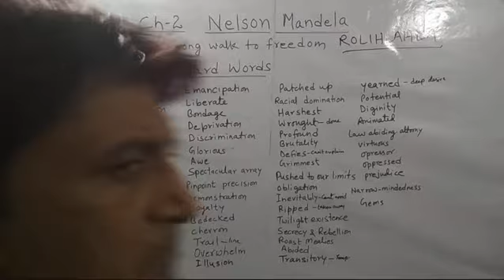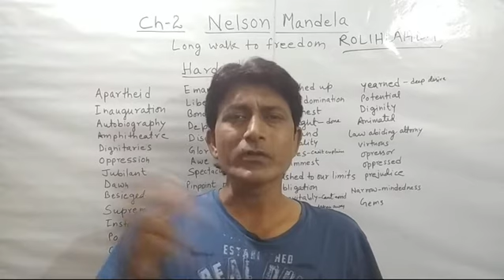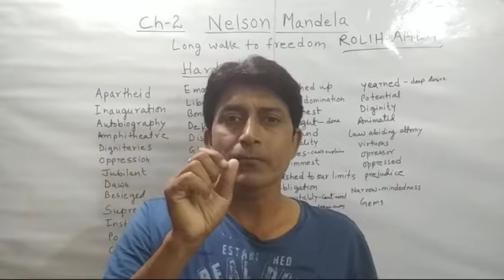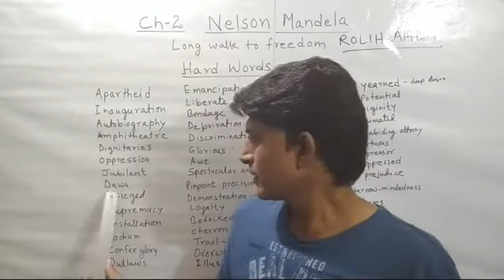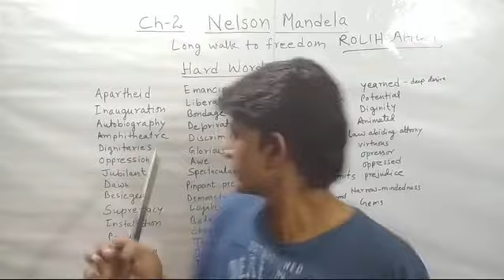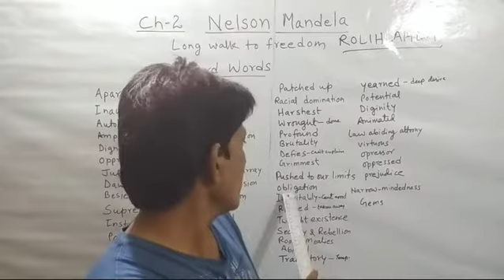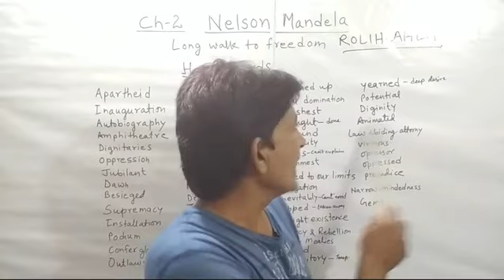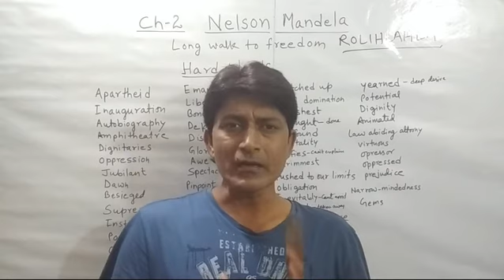Eng Class10 ch-2 Part-1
Nelson Mandela